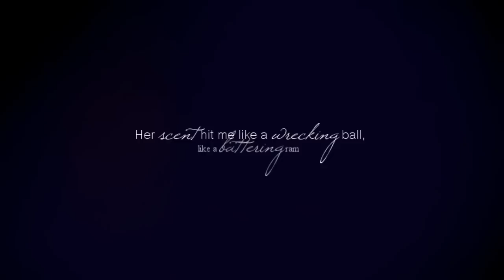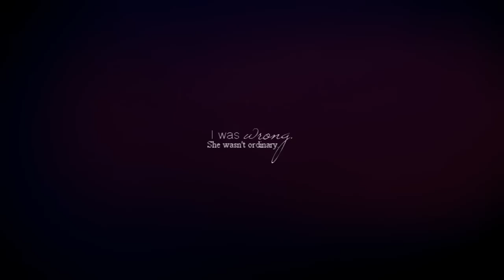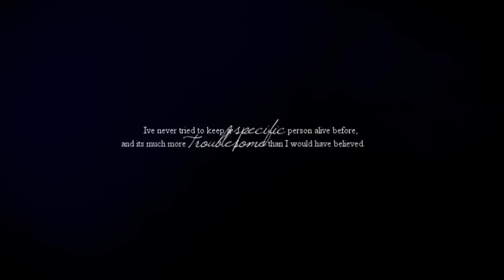She would ruin me. [Midnight Sun]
[WATCH IN HD - there's a reason it rendered for six hours, after all]

As the Saga is coming to a close, I can't help but go back to the initial Twilight atmosphere and remember all the things that captured my attention from the very beginning. While I'm looking forward to the final movie, it's bittersweet because once it's out, that's the end. There will be no more press junkets, no more promos/trailers to anxiously await, or even the promise of another movie and midnight premiere. On the one hand, it's exciting to see this final installment brought to life, but on another it's saddening to have to think, "what am I going to do now?"

Twilight has after all, been the reason why I'm here. If it weren't for the Saga, I never would have began editing in the first place. For the past four years, it's been so much a part of my life that I now understand how fans of Harry Potter must have felt.

In any case, the Saga will always be my baby and it isn't time to say goodbye yet. There's still one more movie to wait for and a few videos that will undoubtedly come from it.

As for this video in specific, you'll recognize most of the text from Midnight Sun which I am in no way claiming as my own - although, some text was also written by me.